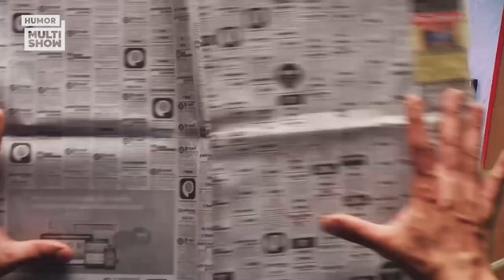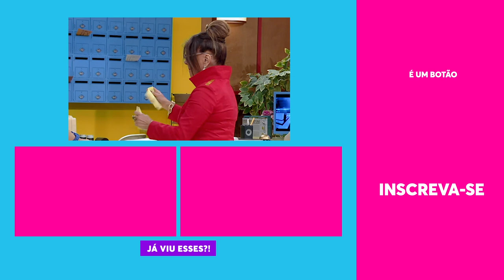BELMIRO GANHA UM PRESENTE SURPRESA DE SUA MÃE | Treme Treme | Humor Multishow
Belmira presenteia Belmiro com um manequim para que ele costure as roupas dela. Síndica está de ressaca e pede que Belmiro arranje uma cartela de analgésico.

🎥 ASSISTA TAMBÉM 🎥